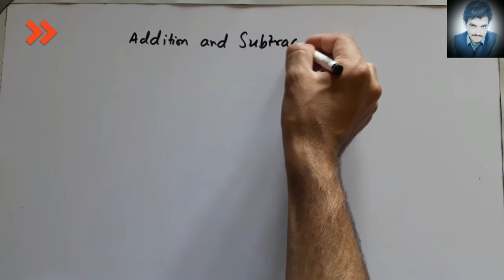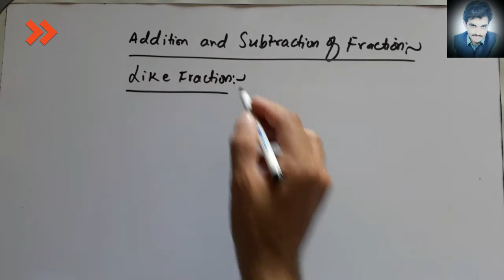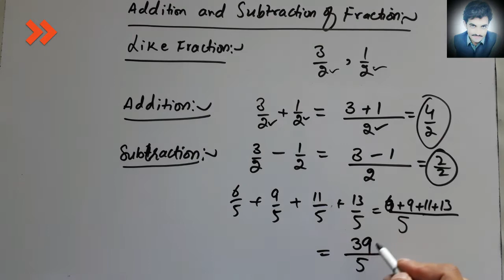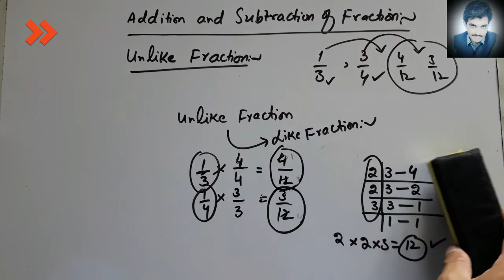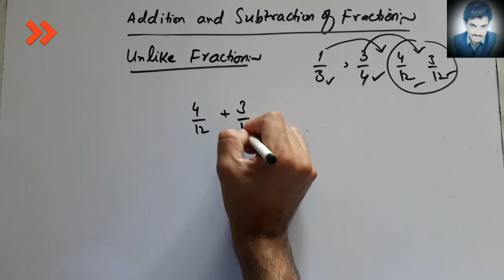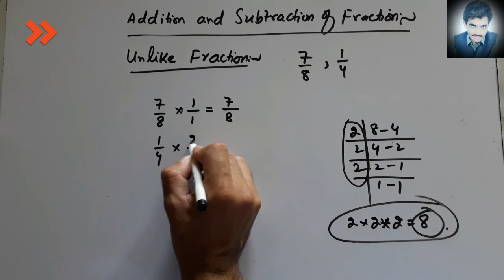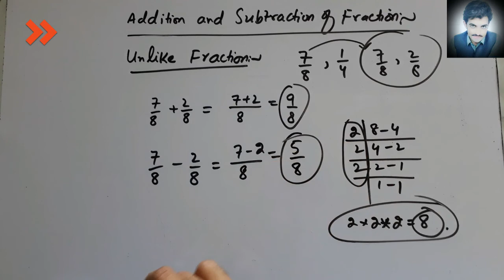fun of fractions - Adding and Subtracting Fractions || NTS basic mathematics || asif javed rahi